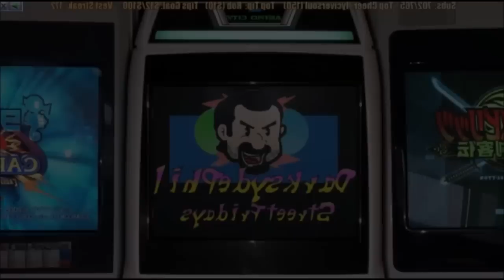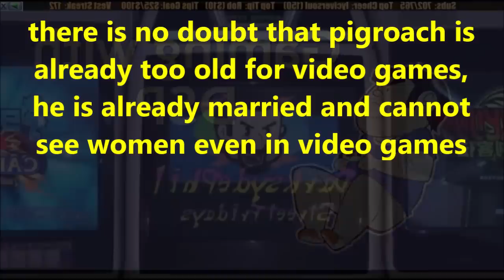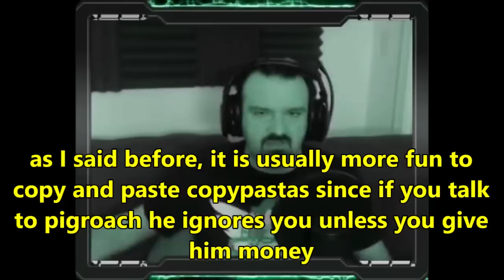DsP--massive e-begging--unable to not insult--my paypigs dont love copypastas--copypastas definition